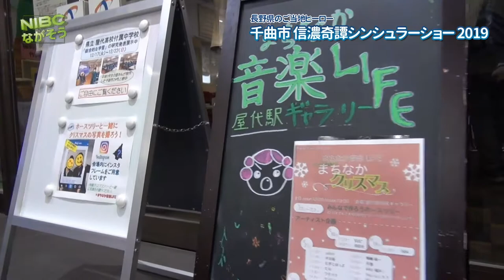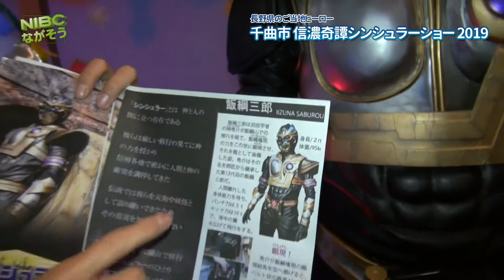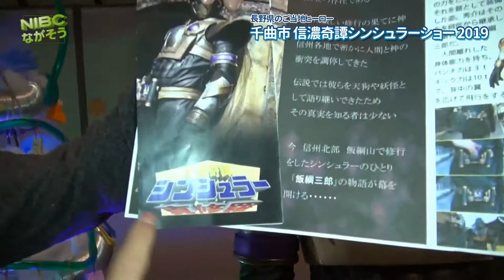【屋代駅】まちなか音楽life:屋代駅前:信濃奇譚シンシュラー:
◆場所：屋代駅前ロータリー　　　長野県千曲市大字小島（屋代駅）

まちなか音楽ＬＩＦＥ　長野県千曲市を盛り上げようと始まった企画です。

信濃奇譚シンシュラー: